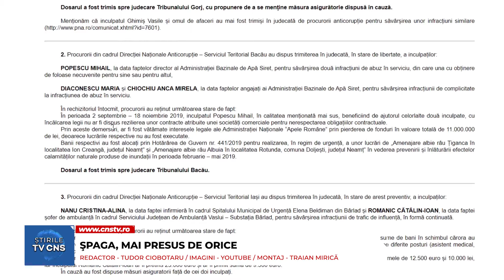ŞPAGA, MAI PRESUS DE ORICE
Nemţeanul Mihail Popescu a fost trimis în judecată în stare de libertate de către procurorii din cadrul Direcției Naționale Anticorupție – Serviciul Teritorial Bacău, pentru săvârșirea a două infracțiuni de abuz în serviciu, dintre care una cu obținere de foloase necuvenite pentru sine sau pentru altul, din vremea când era şef al Administrației Bazinale de Apă Siret. În aceeaşi cauză penală, magistraţii le vor judeca şi pe Maria Diaconescu şi Anca Maria Chionchiu, la data faptelor angajate ale aceleiaşi instituţii, pentru săvârșirea infracțiunii de complicitate la infracțiunea de abuz în serviciu. În rechizitoriul întocmit, procurorii au reținut că, în perioada 2 septembrie – 18 noiembrie 2019, inculpatul Mihail Popescu, în calitatea menționată, beneficiind de ajutorul celorlalte două inculpate, cu încălcarea legii, nu ar fi dispus rezilierea unor contracte atribuite unei societăți comerciale, pentru nerespectarea obligațiilor contractuale.
Prin aceste demersuri, ar fi fost vătămate interesele legale ale Administrației Naționale “Apele Române” prin pierderea de fonduri în valoare totală de 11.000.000 de lei, deoarece lucrările respective nu au fost executate.
“Banii respectivi au fost alocați prin Hotărârea de Guvern nr. 441/2019 pentru realizarea, în regim de urgență, a unor lucrări de Amenajare albie râu Țiganca în localitatea Ion Creangă, județul Neamț și Amenajare albie râu Albuia în localitatea Rotunda, comuna Doljești, județul Neamț, în vederea prevenirii și înlăturării efectelor calamităților naturale produse de inundații în perioada februarie – mai 2019. Dosarul a fost trimis spre judecare Tribunalului Bacău”, a comunicat structura centrală a DNA.